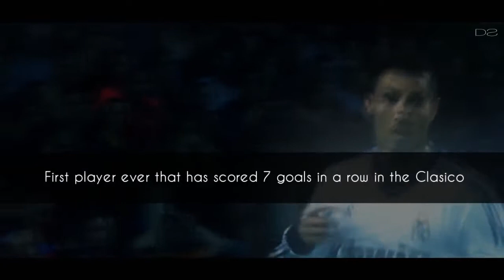Cristiano Ronaldo - El Clàsico Terminator 2012-2013 HD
cristiano ronaldo ronaldo , ronaldo 7 , real madrid , madrid, madrid champions league.. madrid players... ihala madrid... ronaldo.. benzema... di maria... hugain ronaldo... Cr7 cistano,, cristano.. cr...